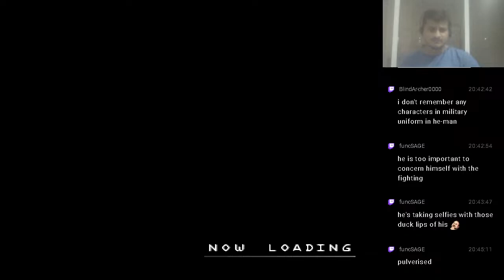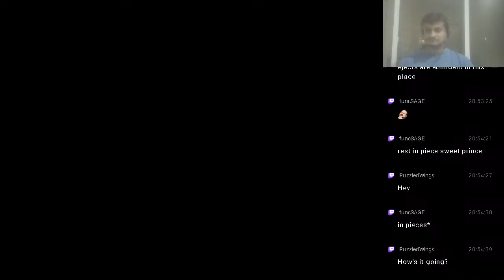Front Mission 3 RELOAD | Emma's Story #07 Kamariya JC Tollbooth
Author: @FEARCompleteEdition